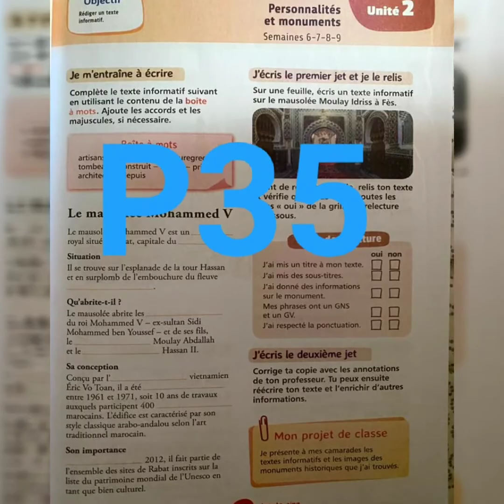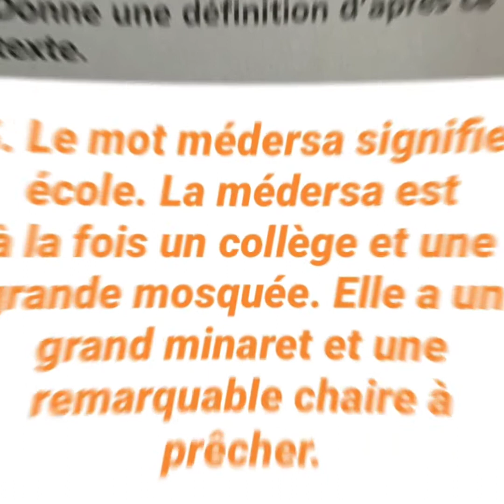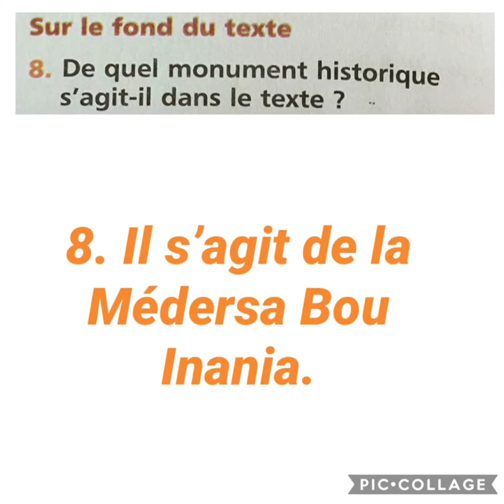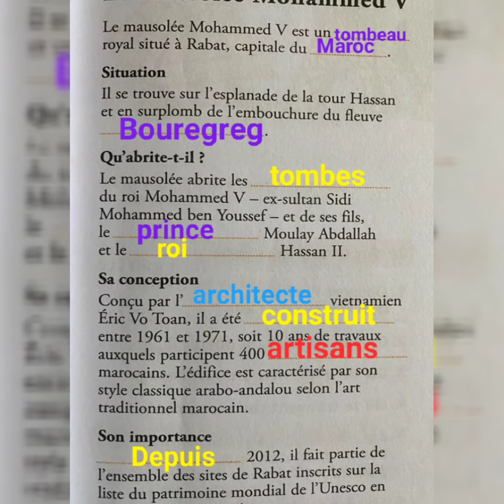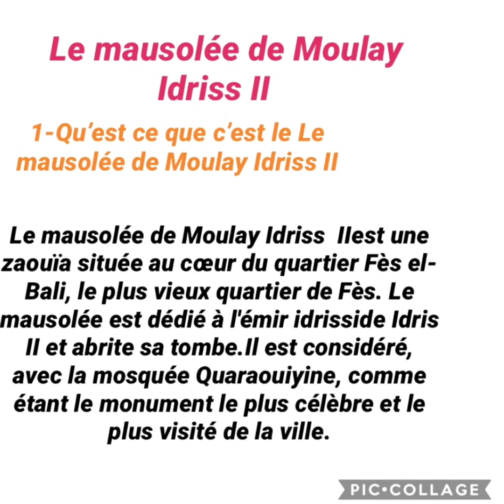Production P34&35 rédiger un texte informatif UD 2 mes apprentissages en français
eme AP UD2
Exercices + correction